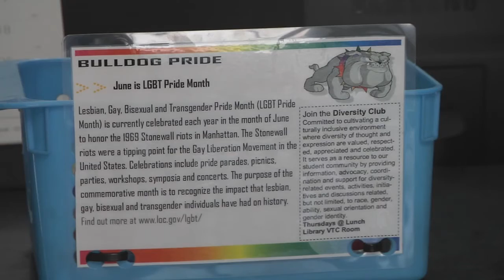AFN Pacific - Diversity Club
Accepting difference may not be easy. Army Sergeant Matt Krohmer introduces us to students from Seoul American Middle School actively working to change that.